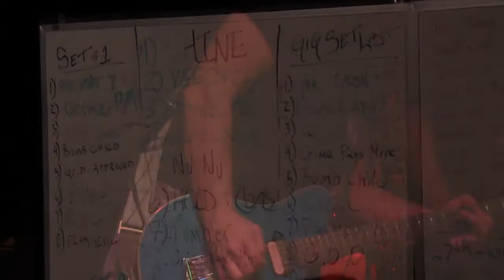Fear of Self at Curtain Club part 3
The band performs live at Curtain Club in Dallas, Texas.